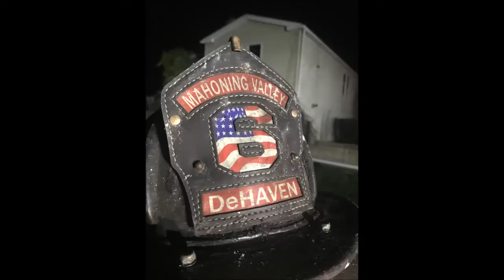MVFC 2019 Year in Review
Mahoning Valley Fire Company 2019 Year In Review, Lehighton, PA